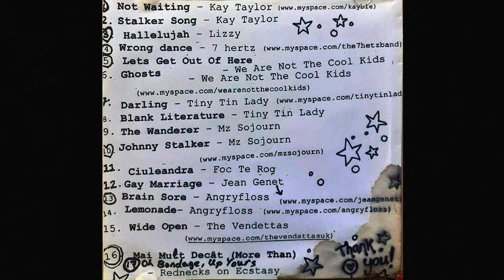Angryfloss - Lemonade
Ladysquat, made in Leeds, UK, as a benefit CD for the Love Kills Collective (2007).

Kay Taylor - Not Waiting
Kay Taylor - Stalker Song
Lizzy - Hallelujah
7 hertz - Wrong dance
We Are Not The Cool Kids - Lets Get Out Of Here
We Are Not The Cool Kids - Ghosts
Tiny Tin lady - Darling
Tiny Tin Lady - Blank Literature
Mz Sojourn - The Wanderer
Mz Sojourn - Johnny Stalker
Foc Te Rog - Ciuleandra
Jean Genet - Gay Marriage
Angryfloss - Brain Sore
The Vendettas - Wide Open
Mai Mult Decât (More Than)
Rednecks on Ecstasy - Oh Bandage, Up Yours